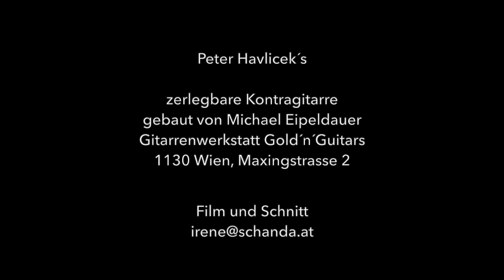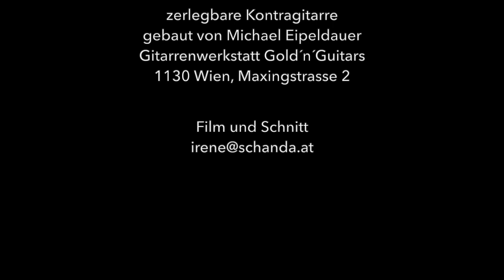Peter Havlicek´s zerlegbare Reise Kontragitarre Travel Harpguitar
Peter Havlicek präsentiert die von Michael Eipeldauer umgebaute Reisegitarre in Michael Eipeldauers Geschäft GoldnGuitars
in 1130 Wien Maxingstrasse 2
auf der Diskantseite mit pegheds Gitarrewirbel

Titelsong:
Am Wassa ein Bossa - Peter Havlicek
von der CD Schrammel und die Jazz

Die CDs von Peter Havlicek insbesondere zum Thema Kontragitarre - Harpguitar können hier  bestellt und probegehört werden: